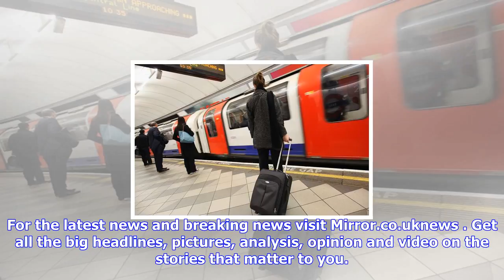Breaking News | Tube strike next week will see london undergound 'substantially disrupted'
Tube strike next week will see london undergound 'substantially disrupted'

The whole London Underground network will be substantially disrupted next week by a planned strike b...